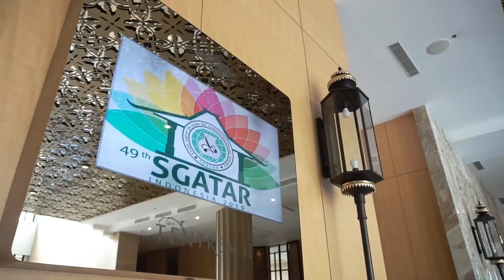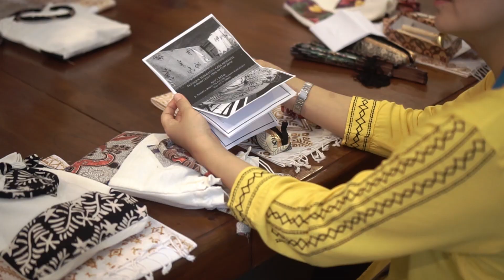49th Annual Meeting of the Study Group on Asian Tax Administration and Research (SGATAR)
This is the magnificent 49th SGATAR Indonesia 2019 event held on 22-25 October 2019 in Yogyakarta. Attended by the delegations of 17 SGATAR members. Activities undertaken in this event are in the form of Spose Program activities for women, Working Group, Capacity Building, and also Study Group in the Asian Tax Administration and Research.